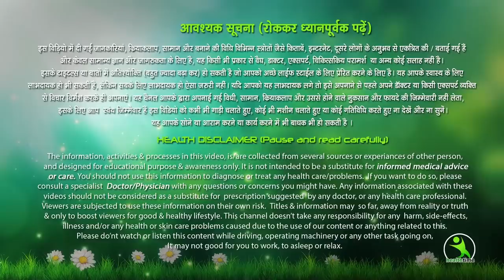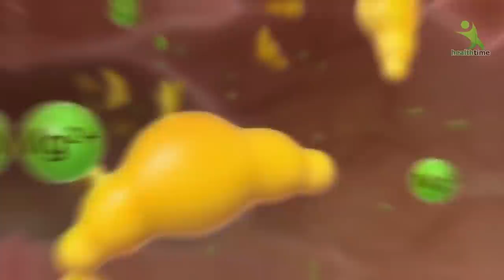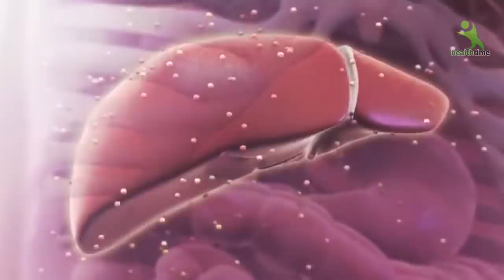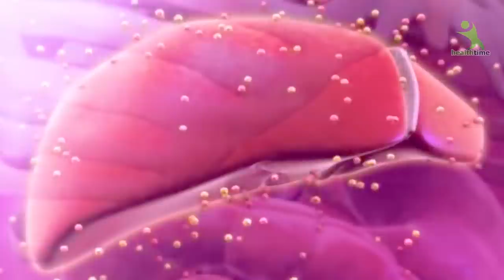7 दिनों में 15 किलो वजन कम करे (Reduce 15 KG in 7 Days) रोजाना सोते सोते आपका वजन घटा देगा